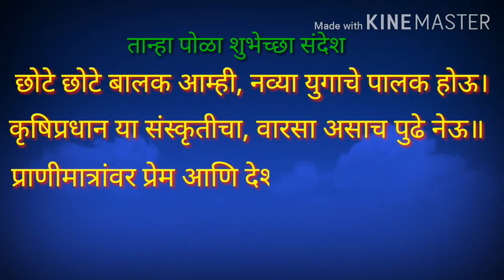तान्हा पोळ्याच्या शुभेच्छा | तान्हा पोळा चारोळी | tanha pola status in marathi | status on tana pola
🙏काव्य गुंजन या चॅनल वर तुम्हाला सर्व विषयांवरील स्वरचित "कधीही न ऐकलेल्या" हिंदी-मराठी कविता, बारशासाठी मराठी पाळणा गीत, मराठी उखाणे, भावगीते, भक्ती गीत, भजन, मराठी गझल,सर्व हिंदु सणांविषयी पारंपरिक माहिती आणि आणि इतरही बरेच काही ज्ञानवर्धक पहावयास व ऐकावयास मिळेल.

(सर्व हक्क सुरक्षित / All copyrights are strictly reserved.)

🙏"काव्य गुंजन" या चॅनल वर उपलब्ध असलेले सर्व "हिंदी-मराठी" व्हिडिओ व त्याखाली व्हिडिओची प्लेलिस्ट लिंक.👇👇👇

👇नवीन पाळणा गीते, मुला-मुलींच्या बारशासाठी व श्रीराम, श्रीकृष्ण, हनुमंत, गणपती, पांडुरंग, श्री गुरुदेव दत्त, राणी लक्ष्मीबाई, जिजामाता इतर अनेक विषयांवरील 36 स्वरचित मराठी पाळणा गीत👇

👉सर्व हिंदु सणांविषयी पारंपरिक माहिती आणि इतरही बरेच काही ज्ञानवर्धक पहावयास व ऐकावयास मिळेल. हे सर्व साहित्य स्वरचित असून त्याचे सर्व अधिकार मी सुरक्षित केलेले आहेत. त्यामुळे त्याची कॉपी करून किंवा शब्दात फेरफार करून यूट्यूब साठी व्हिडिओ बनवू नये. तसे आढळून आल्यास कायदेशीर गुन्हा दाखल करण्यात येईल.
धन्यवाद😊🙏🌷